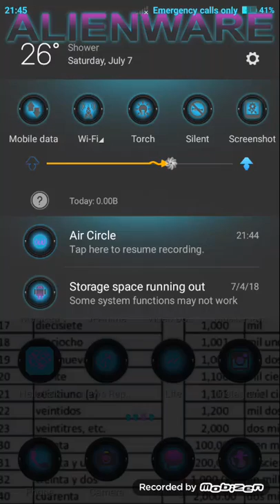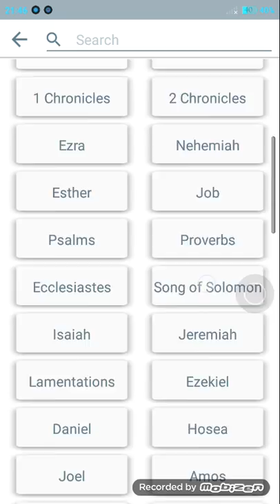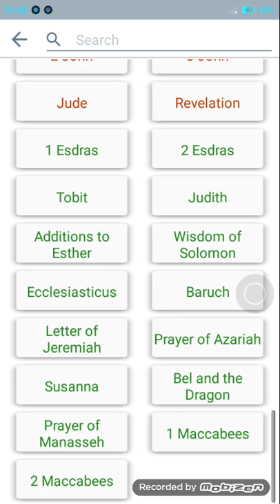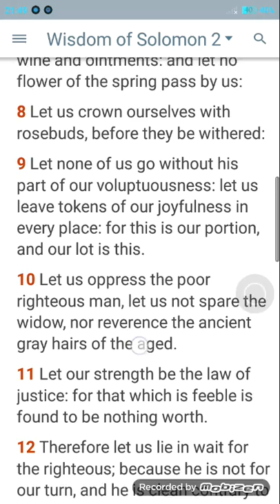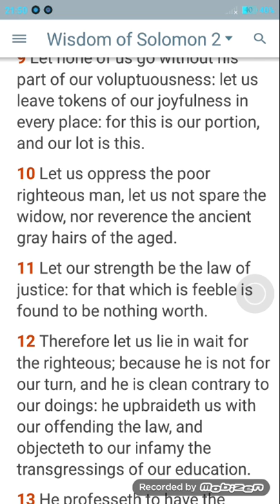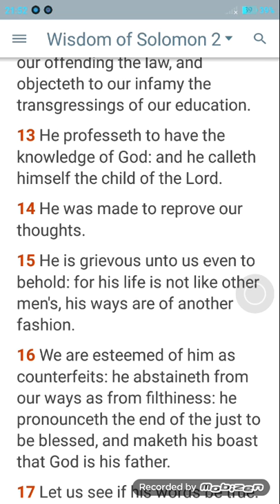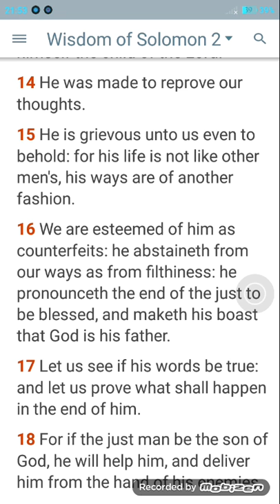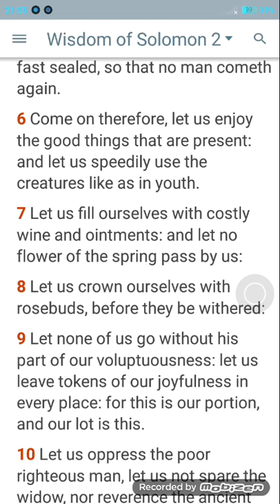The righteous are not like the others